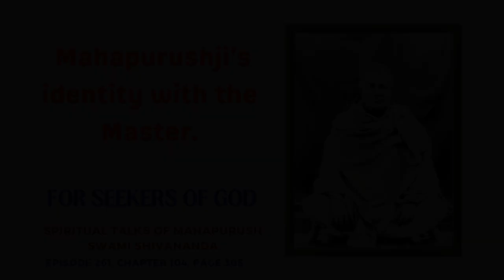" I have no existence separately from Sri Ramakrishna, nor have I any separate wish."